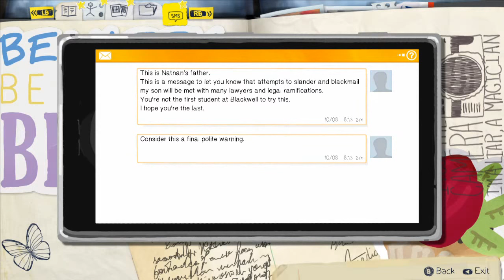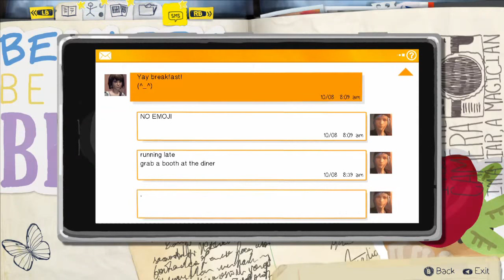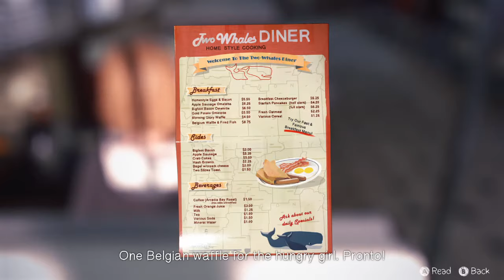Life is Strange - Chaperter 2 Part 2 (Out of Time)